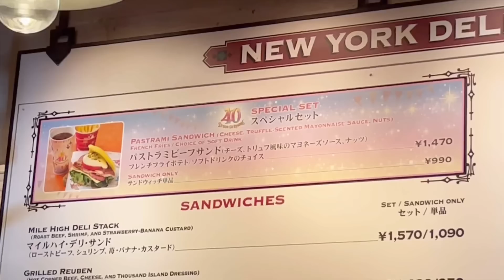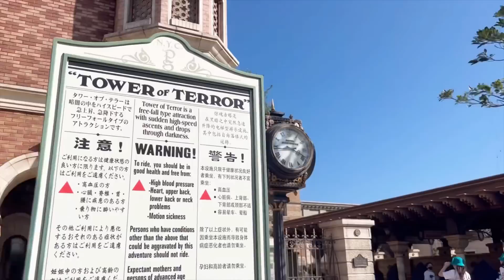【大混雑】コロナ前クラスに激混みな、お盆のディズニーシー【2023.8.18】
本日はディズニーシーの映像です！
お盆休みのパークがヤバすぎました。

ライン：joejoemagic